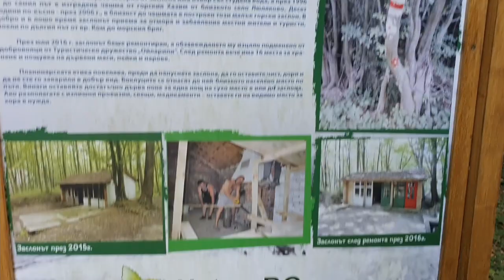2. Nacht im Zelt auf 600 km Tour | Teil 10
2. Nacht im Zelt auf 600 km Tour von Kom nach Emine| Teil 10
Diesmal verbringen wir wieder eine Nacht im Zelt. Allerdings diesmal ohne Gewitter :D